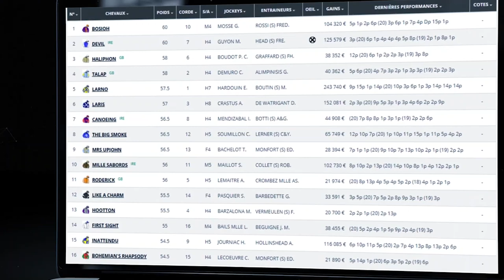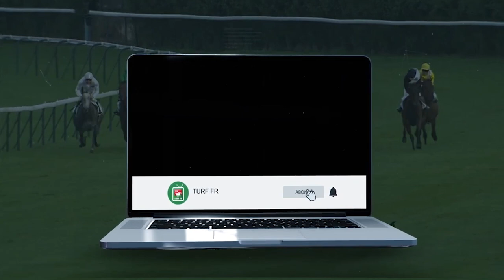Minute Quinté TURF FR : PRIX DU CHESNAY - Mardi 22 février 2022 - Paris Vincennes 🏇 PMU #269511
🥇 Retrouvez le pronostic exclusif de notre expert Turf Lucius Simenon pour le PRIX DU CHESNAY - Mardi 22 février 2022 à l'hippodrome de Paris Vincennes en France.

✅ NOS LOGICIELS TURF :
✔️ Logiciel TURF INFO Professionnel Edition: